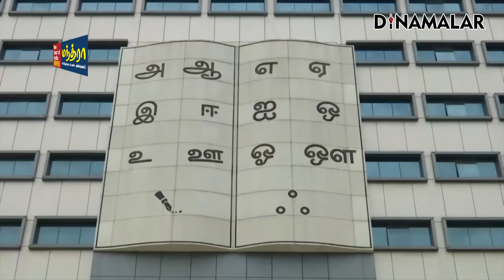செய்தி சுருக்கம் | 01 PM | 21-03-2024 | Short News Round Up | Dinamalar